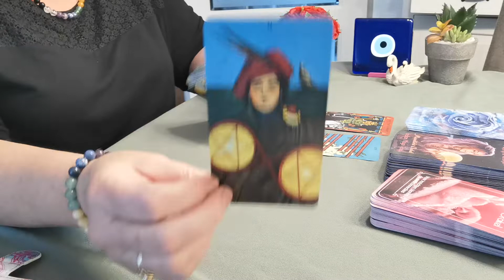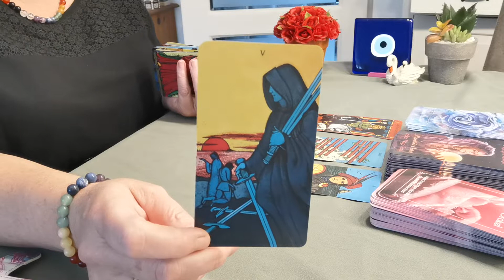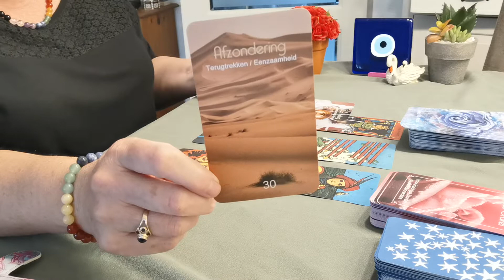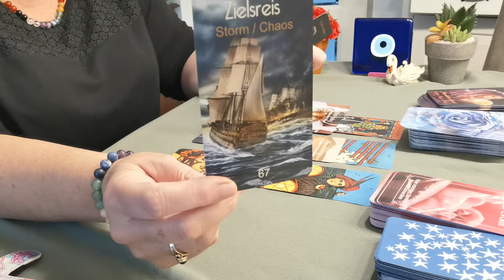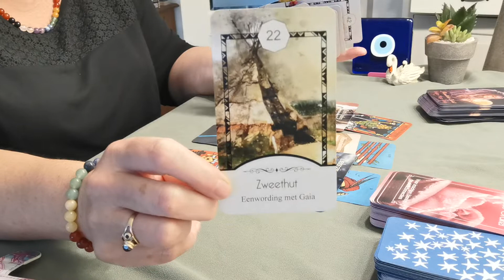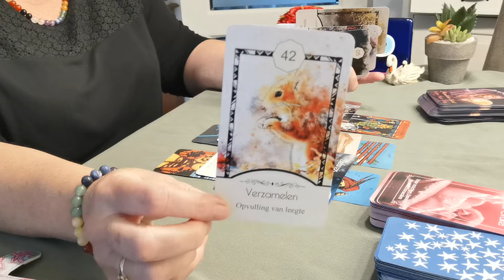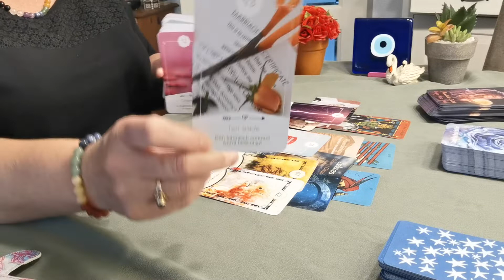Sterrenbeeld Tweelingen juli voorspelling